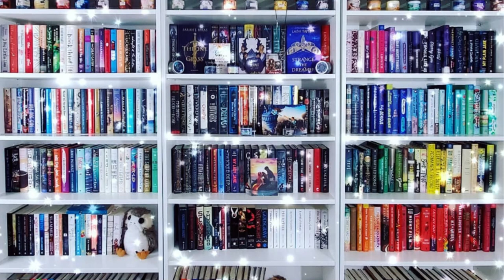Book of the Month Predictions || June 2023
This is the start of a new series I hope to do on my channel  where every month, I discuss possibly BotM possibilities for the next month.

**I accidentally lowered the sound on the final clips while editing around 20:46. You may need to increase your volume**

0:00 - Intro
0:24 - Video Caveats
1:44 - Different Categories for the Selections
2:11 - Mystery, Thriller, Suspense Possibilities
9:18 - Romance Possibilities
11:58 - Literary/Contemporary Possibilities
17:52 - Historical Fiction Possibilities
23:17 - Conclusion

🐾Books Mentioned**🐾
Zero Days
Only One Let
The Whispers
All the Sinners Bleed
Dead Eleven
Love Theoretically
The Seven Year Slip
The Five Star Weekend
The Wind Knows My Name
The Wife App;
Little Monsters
The Paris Daughter
The Spectacular
Lady Tan's Circle of Women;
The Last Lifeboat